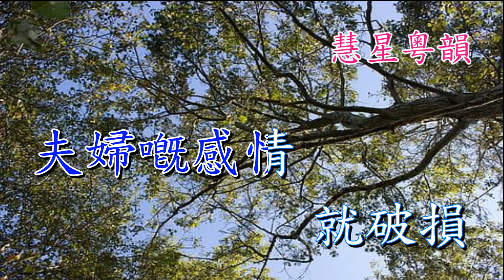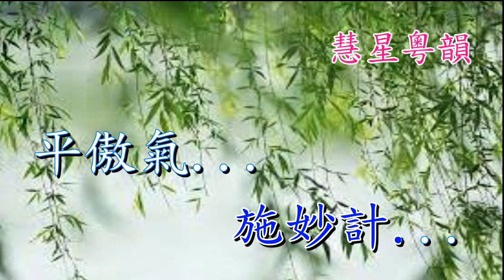虎將折金枝 【純音樂】 新劍郎 陳慧思 改編 方文正